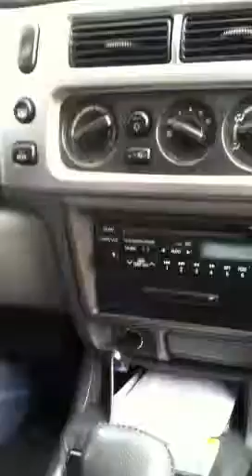Kennedy's First Driving Lesson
Kennedy Faith Tarrer Drives Dad Hugh and Lil Brother Isaiah around the block. She's got a learner a now so Statute of limitations need not apply